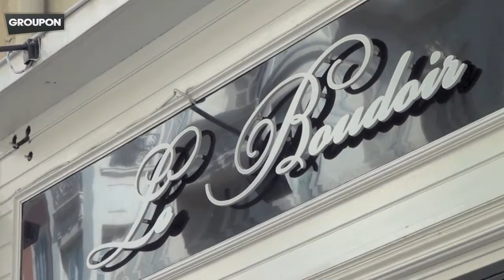Groupon Deals "Restaurant Le Boudoir : près de 100% de ventes additionnelles avec Groupon"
Objectif du Partenaire : Ayant ouvert depuis peu, ce restaurateur cherchait à acquérir un nouveau portefeuille de clients.

Offre : Un repas semi-gastronomique pour 2 personnes

Résultats : Lopération a rempli son restaurant, et il a eu la bonne surprise de pouvoir faire quasiment 100% de ventes additionnelles. 30% de ses clients étaient en vacances à Nice et avaient préparé leur voyage avec Groupon.